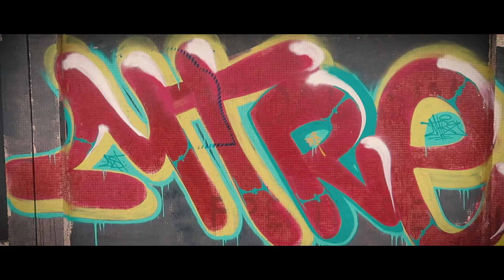MEZCLA DE ESTILOS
registro de la colaboracion de varios artistas en el festival mezca de estilos en el cerro de montevideo